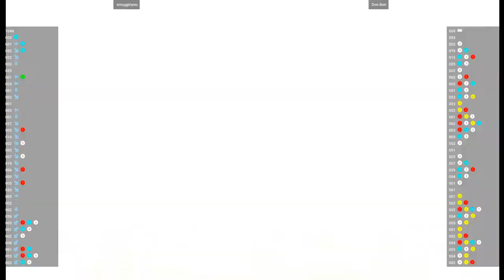CVS2 🕹 smugginyou VS Don Buri